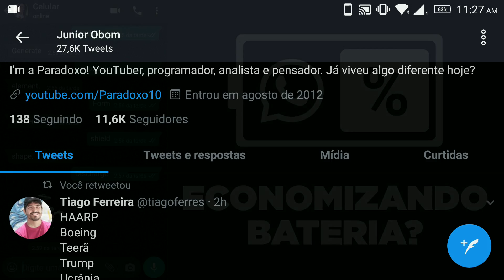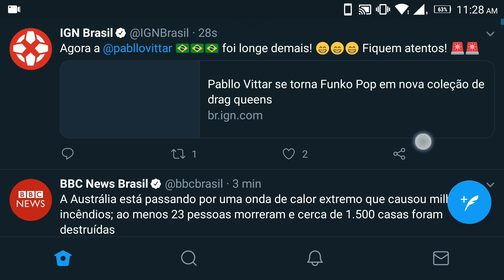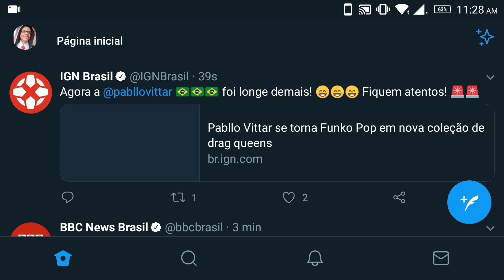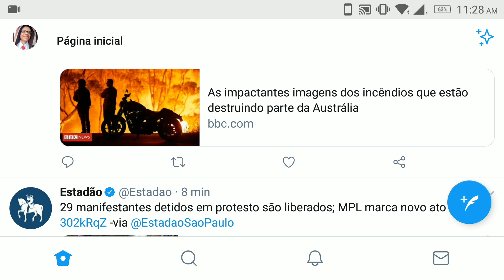Como trocar o modo noturno do Twitter para outra versão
Um pequeno tutorial sobre como trocar o modo noturno do Twitter para versão mais clara ou mais escura e qual diferença entre elas. Espero curtam!